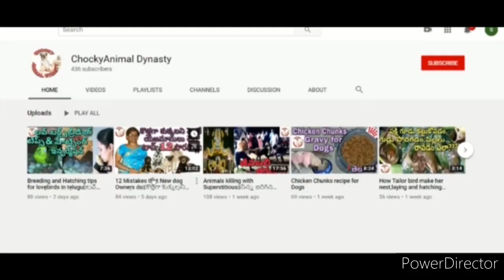Pug puppy chocky learning session